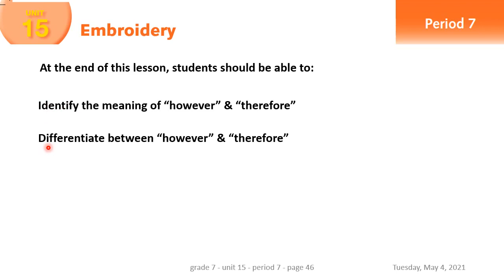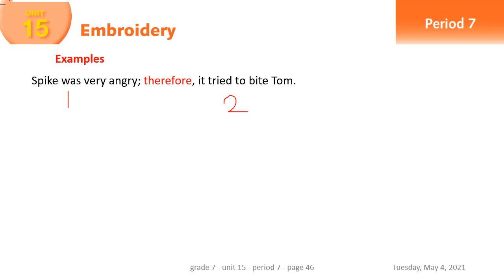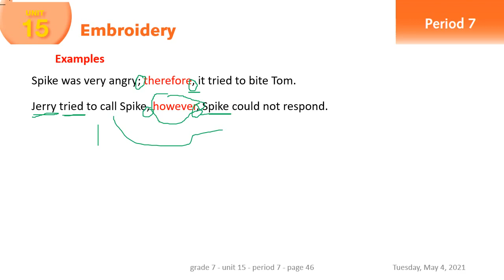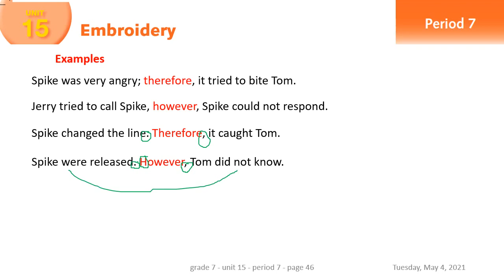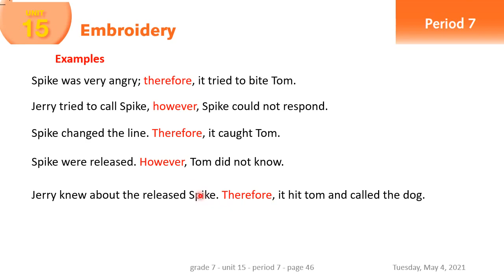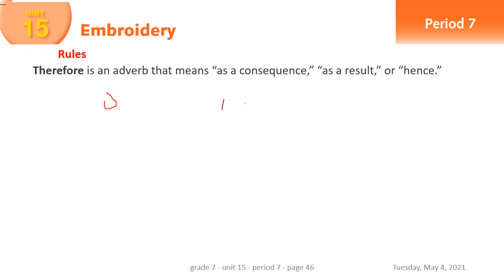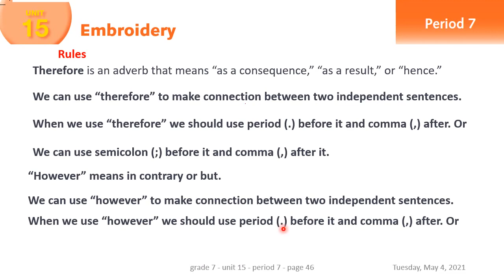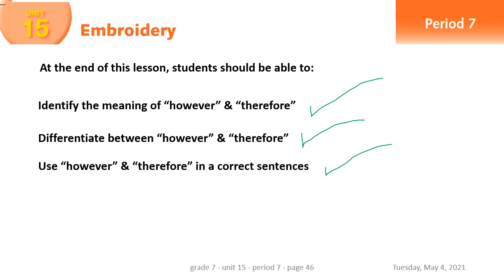English for Palestine: Grade 7 - unit 15 - Period 7 lesson 22- P 46: however vs therefore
الصف السابع  الوحدة 15 الدرس السابع however vs therefore